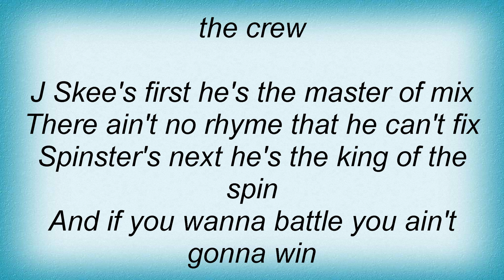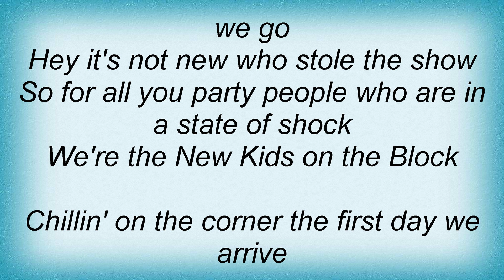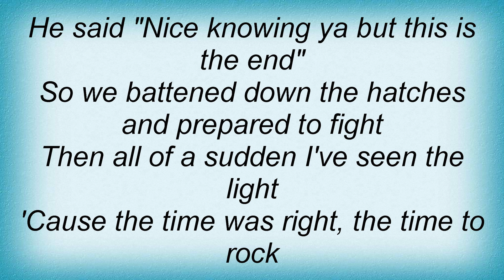15177 New Kids On The Block - New Kids On The Block Lyrics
15177 New Kids On The Block - New Kids On The Block Lyrics